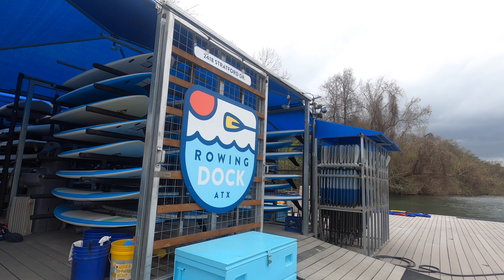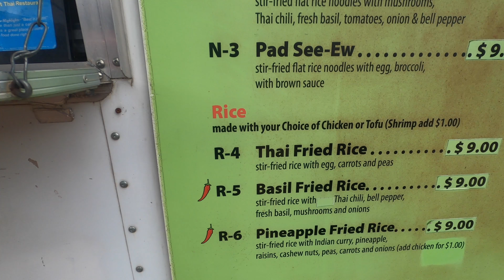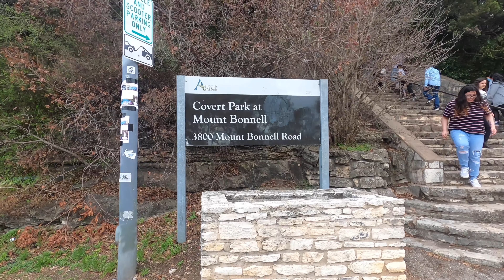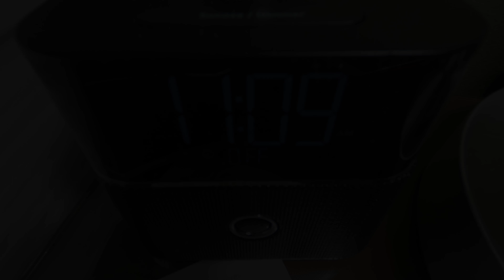UT AUSTIN, kayaks, and FOOD TRUCKS (touring austin, texas)